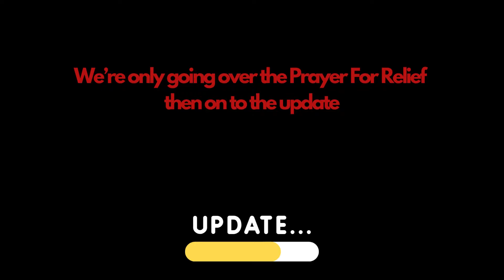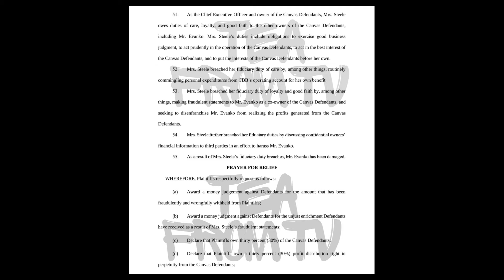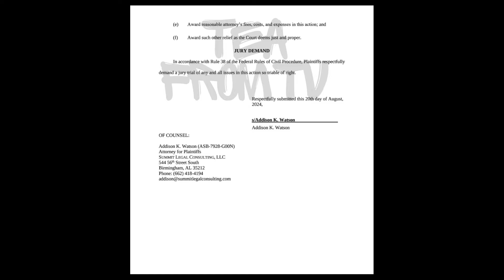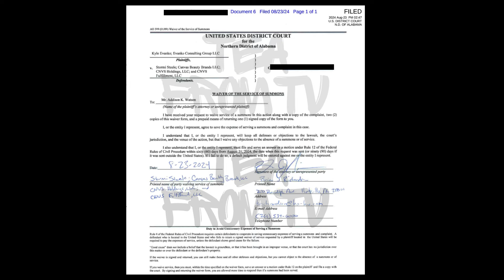KYLE GOES AFTER EVERYTHING NOT JUST CANVAS BEAUTY | STORMI STEELE HAS 60 DAYS TO RESPOND!!!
ALL DOCUMENTS ARE PUBLIC RECORDS!

ALL COMMENTARY IS IN MY OWN OPINION!!!

ALL INFORMATION IS ALLEGED!!!